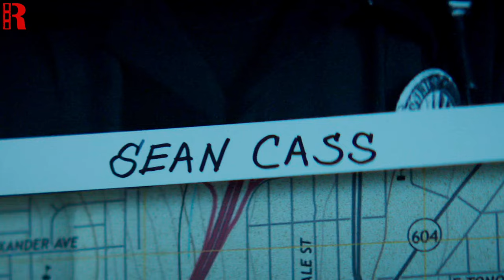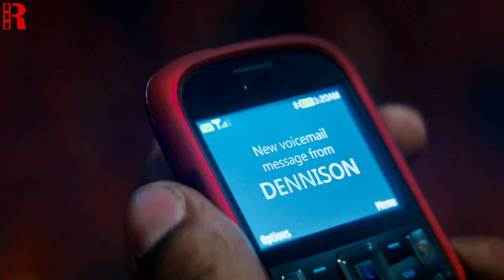Mafia Kidnaps An Innocent Boy, Unaware That His Father Is An Elite FBI Agent